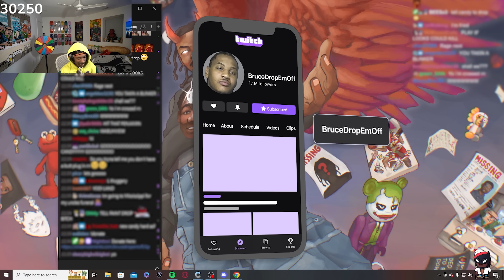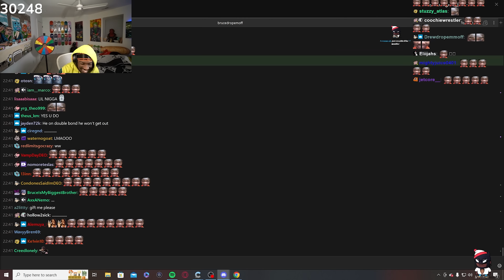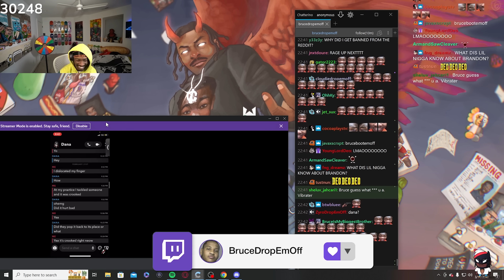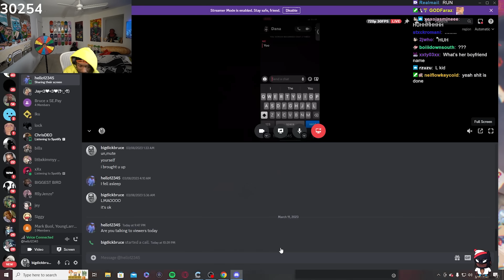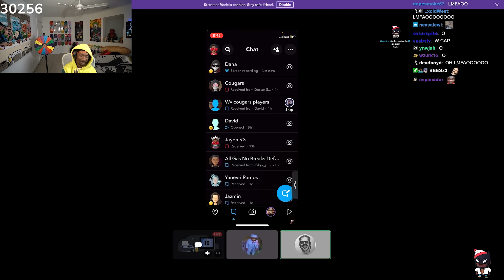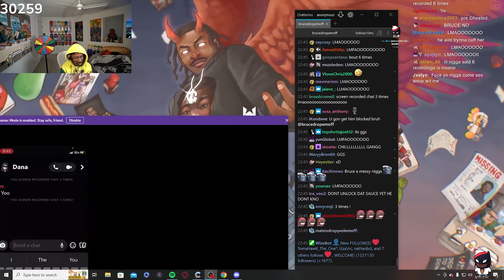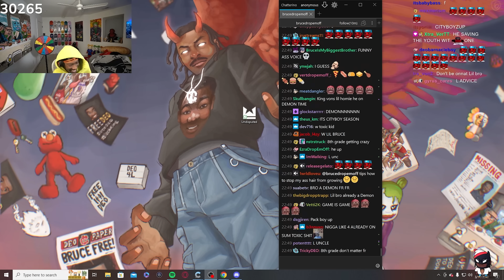BruceDropEmOff HELPS Viewer RIZZ Up His Crush..